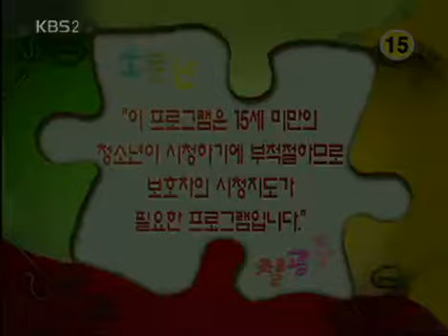소문난 칠공주 - Famous Princesses (EP75) #001